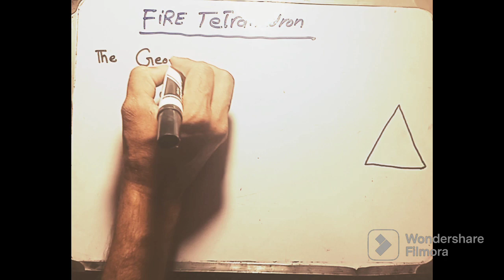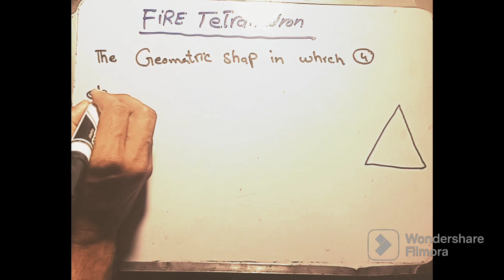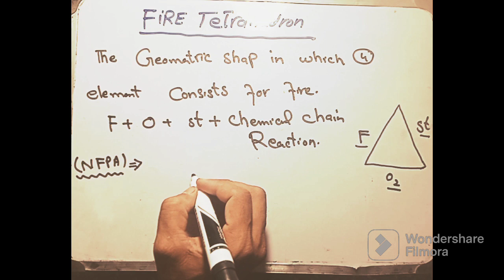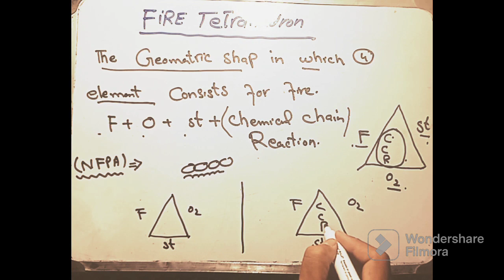Fire Tetrahedron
# whai is fire tetrahedron# tetrahedron of Fire what is meaning of tetrahedron#lLatest name to fire triangle fire#